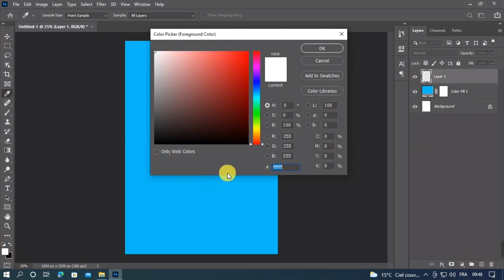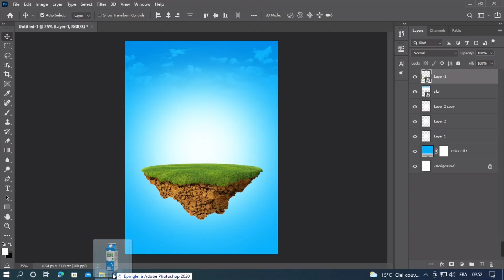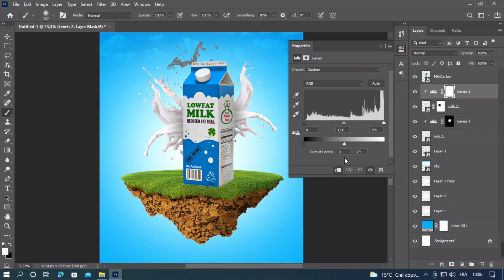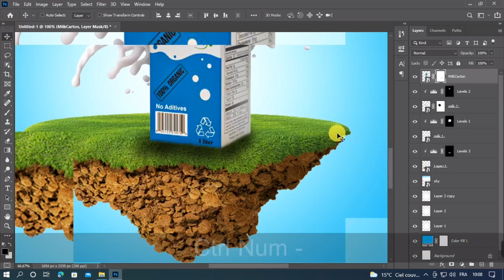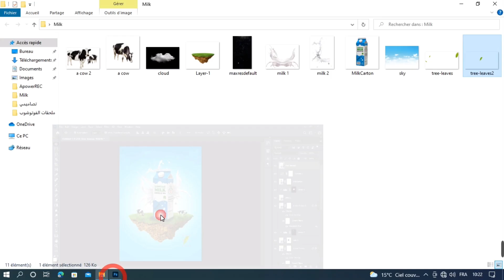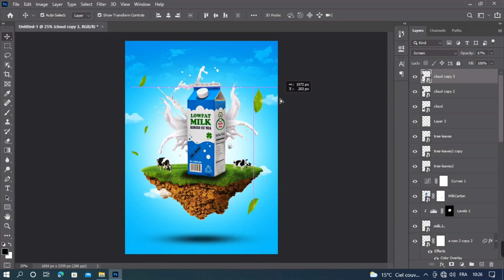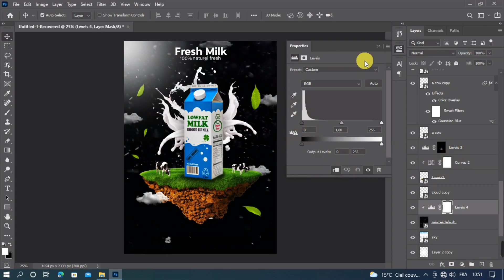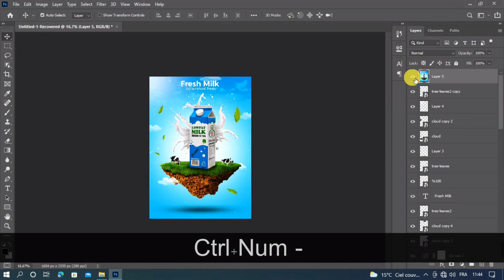تصميم ملصق إعلان الحليب | Milk Advertising Poster Design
Fonts:
Acumin Variable Concept